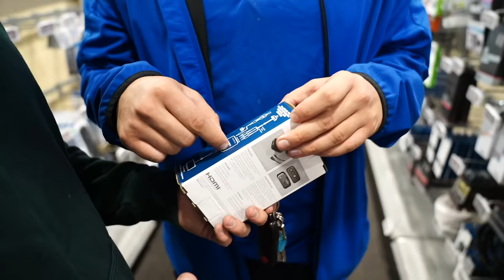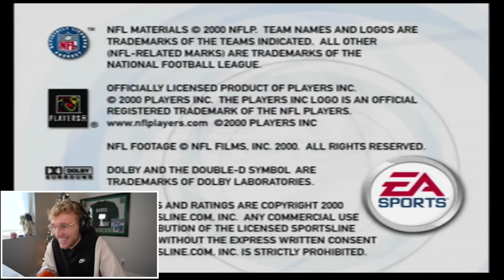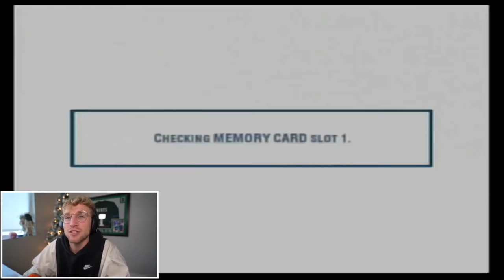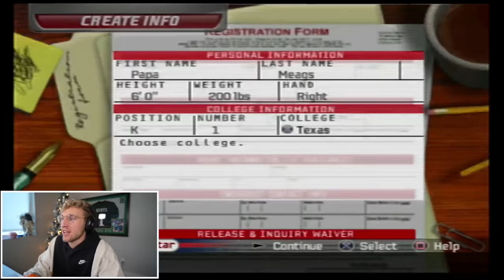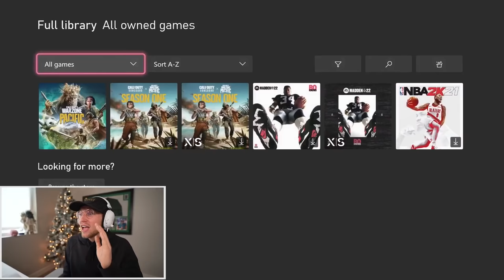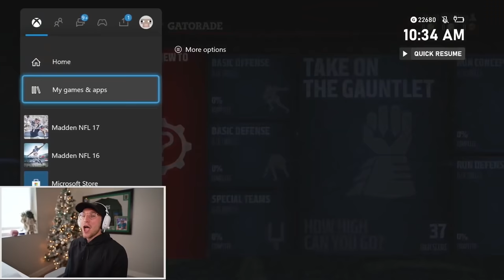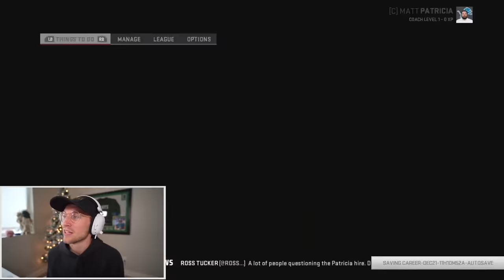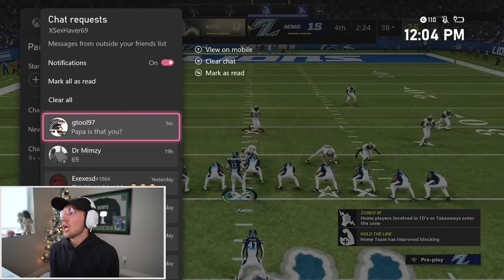Playing Every Madden Ever..! (1998-2022)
madden 1998 all the way up to next gen madden 22... and everything in between. Thank you all so much for the support, this super heat banger took three days to compile, so I pray you all absolutelyt love it. ENJOY!!!